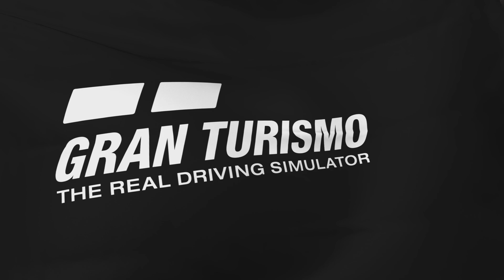Can I get him?? - Super Formula Suzuka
ART Monday Super formula race